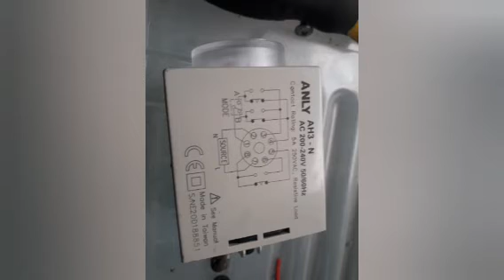Aircon pull down cleaning floor mounted